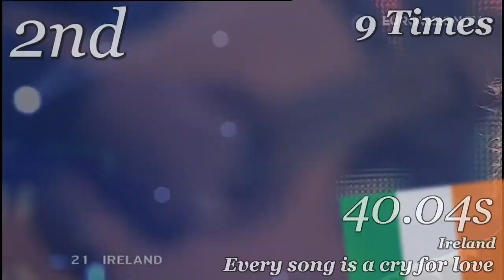Eurovision 2006 - Top 37 by length of time singing the title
Just to explain:
I cut out everything from the contest except every time the singers sing the title of their song.
Then, I ranked the songs based on how long the clips were.
And to clarify, if the backing singers sing the title while the lead singer is doing something else, that also counts.
And I'm being really strict on what counts as "the title". If you have any queries, then go ahead and comment!
Next Wednesday: 1993/1996 NQs: Top 4/7 by length of time singing the title!